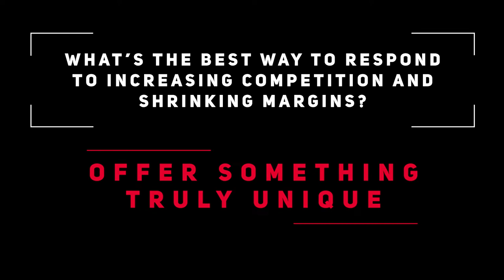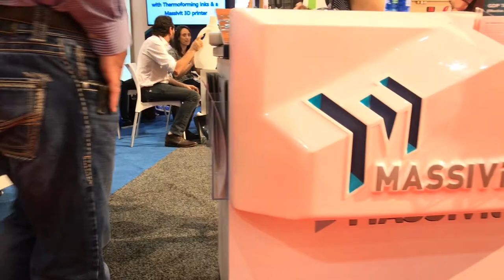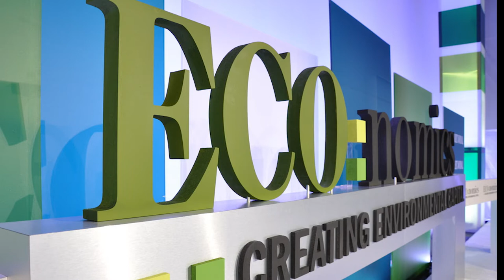Pictographics President & CEO, Craig Miller on the Massivit 1800